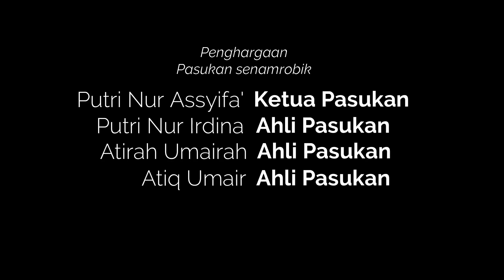SAMBUTAN HARI SUKAN NEGARA 2021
SAMBUTAN HARI SUKAN NEGARA 2021 PERINGKAT SK SENTUL UTAMA
DAN SENAMROBIK PERDANA

TARIKH: 9 OKTOBER 2021 (SABTU)
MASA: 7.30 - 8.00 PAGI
TEMPAT: LOKASI MASING-MASING
MEDIUM : SALURAN YOU TUBE
KOD SIDANG VIDEO: AKAN DIBERI KEMUDIAN

Untuk maklumat lanjut tentang Pertandingan "Your Fitness, Your Style" sila klik link di bawah

JOM SERTAI BERAMAI - RAMAI

SKSU SIHAT,
SKSU HEBAT